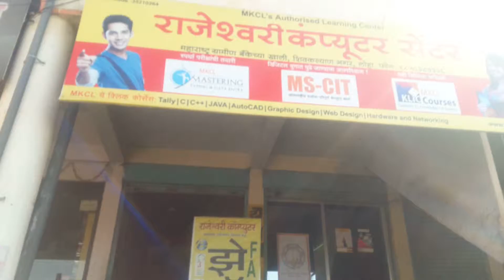35210264 Rajeshwari Computer Center Loha Loha 2016 - Center Decoration